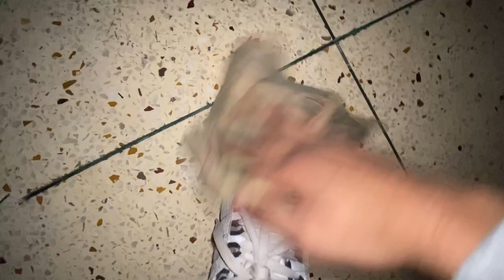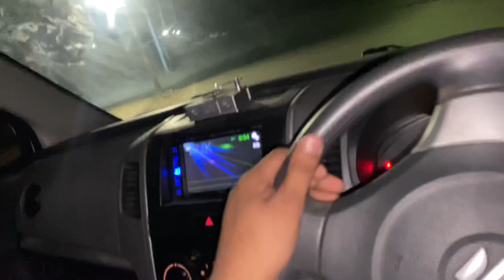Doing Stunts With Modified Wagonr 🔥| Drift & Wheel spin || Harshit Vlogs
Lots of ❤️